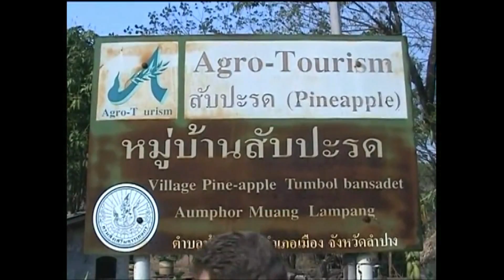Thailand Ananas Farm Village Pineapple Tumbol Bansadet Aumphor Muang Lampang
Thailand Ananas Farm

Thailand Pineapple Farm

Thaïlande Pineapple Farm

Titel: Silk Road
Version: Desert Trail